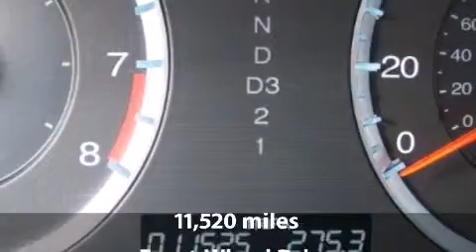2009 Honda Accord 2.4 EX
2009 Honda Accord 2.4 EX